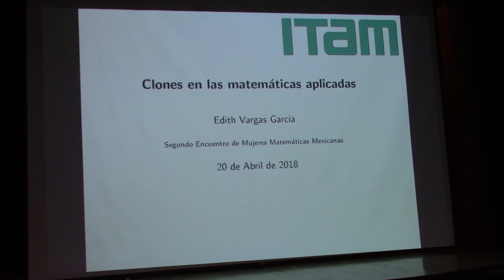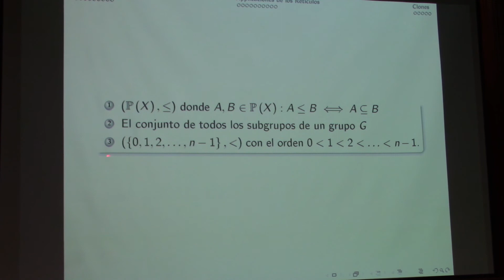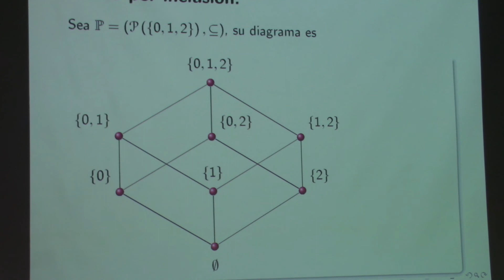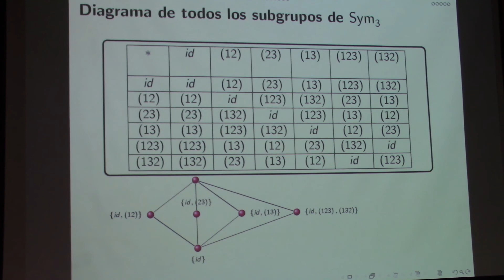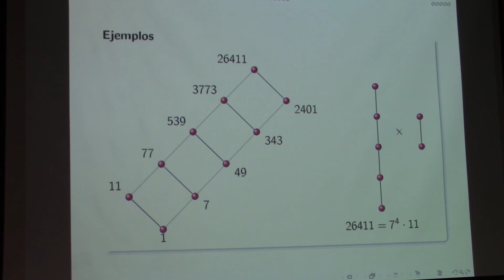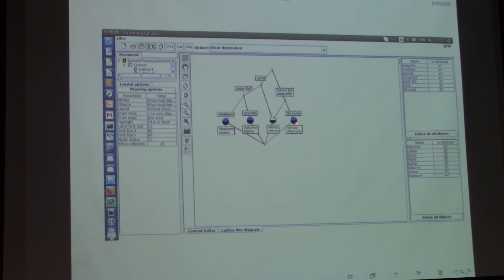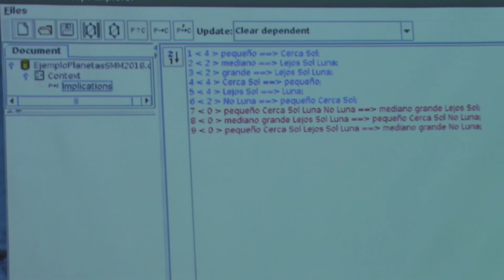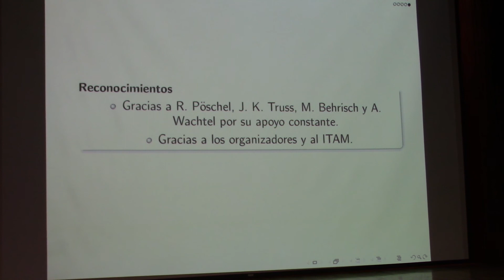Clones en las matemáticas aplicadas (Edith Vargas Garcia)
Clones en las matemáticas aplicadas

Plática dada por Edith M. Vargas García (Instituto Tecnológico Autónomo de México) en el Segundo Encuentro de Mujeres Matemáticas Mexicanas el viernes 20 de abril del 2018 en el auditorio Rafael Nieto de la División de Difusión Cultural de la Universidad Autónoma de San Luis Potosí, México

Resumen
En esta plática daré algunas aplicaciones de Retículos y Clones tanto en las matemáticas, como en las ciencias de la computación. Empezaré por deﬁnir que es un retículo, dar su representación gráfica y ejemplos de estos, después continuaré con una introducción gentil a clones dando un resumen de los resultados en la teoría de clones, concentrándome en los más recientes. Si el tiempo lo permite mencionare la conexión de clones con la identificación de las subclases solubles en tiempo polinomial de los Problemas de Satisfacción de Restricciones(Constraint Satisfaction Problems (CSPs)). Retículos (Lattices en Inglés) son conjuntos parcialmente ordenados en donde cada pareja de elementos posee un único supremo y un único ínfimo. Los retículos se pueden representar usando diagramas de Hesse, actualmente los retículos son usados dentro del análisis de concepto formal (FCA), que es un método de análisis de datos, representación del conocimiento y gestión de la información, el cual se desconoce ampliamente entre los científicos de la información a pesar de que esta tecnóloga tiene un potencial importante para las aplicaciones. Clones ( también conocidos como clones de funciones o álgebras de funciones) son conjuntos de operaciones n-arias sobre un conjunto ﬁjo, que contienen todas la proyecciones y son cerrados bajo la composición. Clones pueden verse como generalizaciones de semi-grupos de transformaciones. La correspondencia entre diversos conjuntos de relaciones y clones ha demostrado ser bastante fructífera en Ciencias de la computación; en particular, para identiﬁcar las subclases solubles en tiempo polinomial de los Problemas de Satisfacción de Restricciones (CSPs).

Cartel de el "Segundo Encuentro de Mujeres Matemáticas Mexicanas"

Página de el "Segundo Encuentro de Mujeres Matemáticas Mexicanas"

Horario de el "Segundo Encuentro de Mujeres Matemáticas Mexicanas"

Otras pláticas de el "Segundo Encuentro de Mujeres Matemáticas Mexicanas"